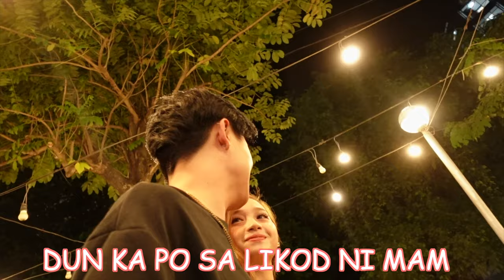DAVAO CITY NIGHT MARKET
PEACE !